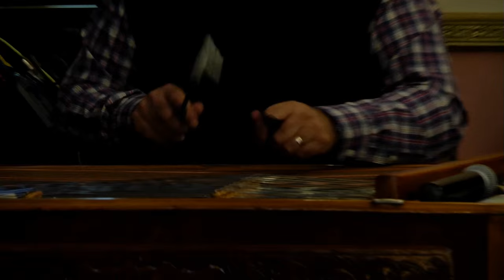Nelu Ploiesteanu si Ionica Minune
Dan Mardale :  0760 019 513
Filmare Evenimente, servicii foto si video profesionale Full HD